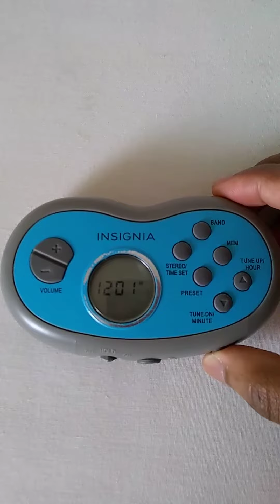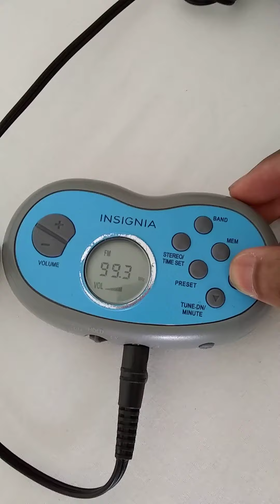Insignia (NS-R5111A) Portable Digital AM/FM Armband Radio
Easily portable, with an armband for convenient and hands-free carrying.
Digital AM/FM radio
AM/FM Bands: The radio supports both AM (Amplitude Modulation) and FM (Frequency Modulation) bands, providing versatility in radio station options.
Suitable for on-the-go use.